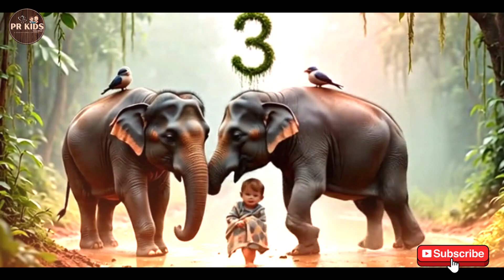🌈 Learn to Count 1-20! 🐘 Fun Jungle Animals & Numbers for Kids! 🐒 Educational Video for Preschoolers